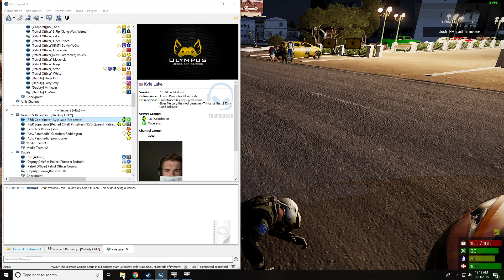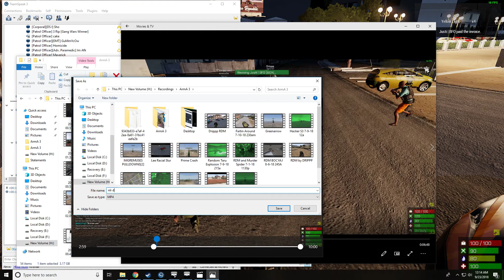Fail RP Seth Pilch